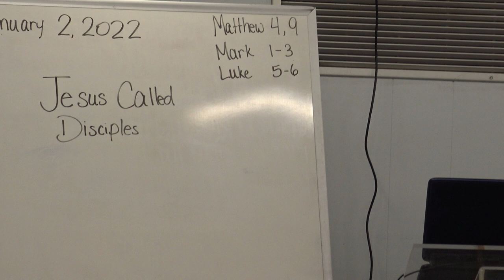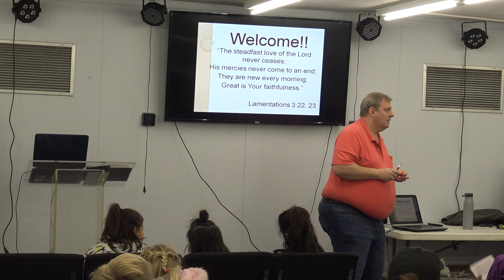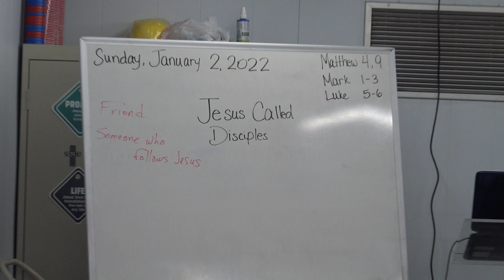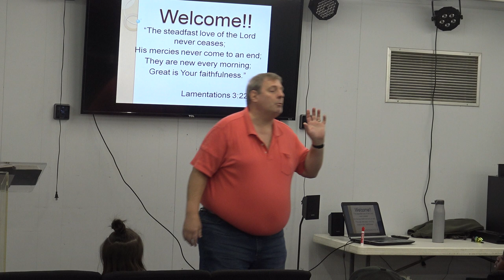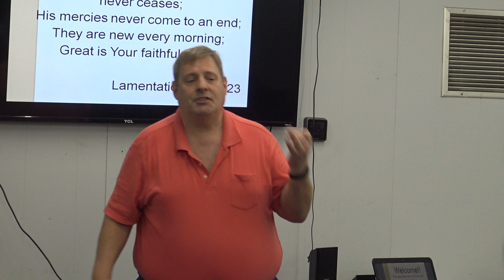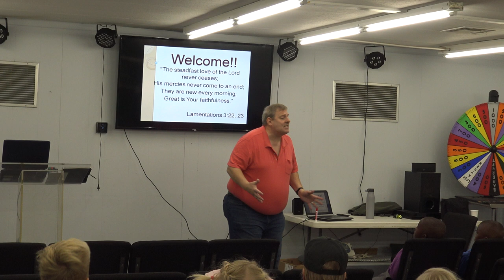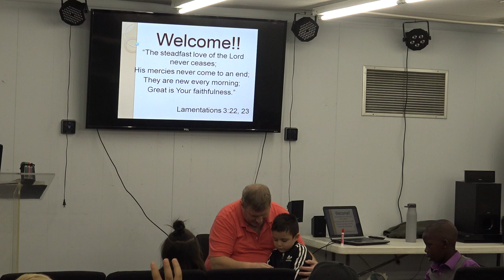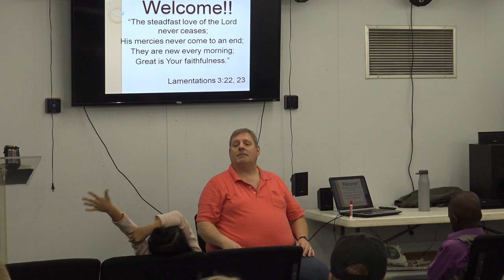1.2.22 - Life Church Kids: Jesus Called Disciples - Matthew 4, 9; Mark 1-3; Luke 5-6